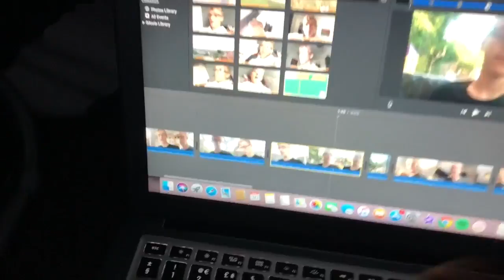I'm back vlogging everyday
uknowitsjosh2

josh_vlogsyt